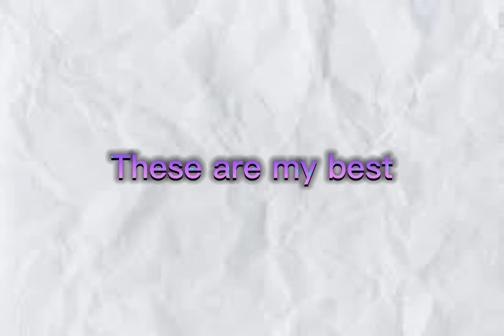My best snipes of 2k22